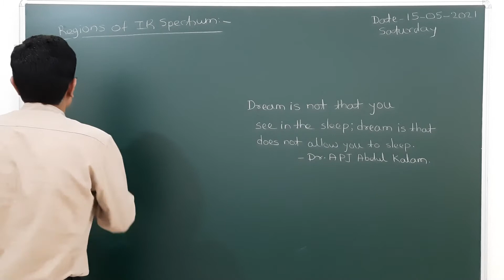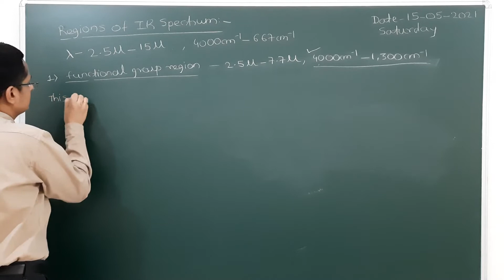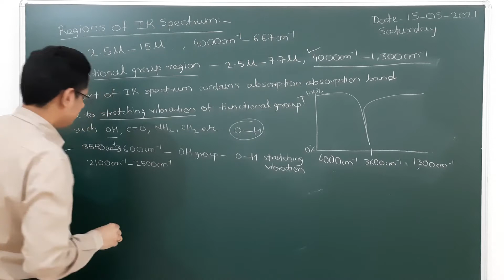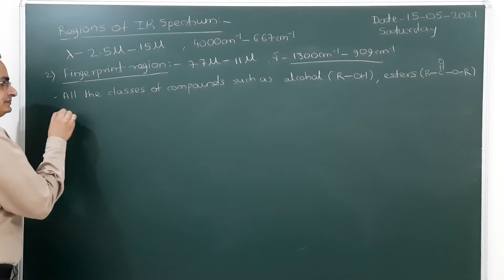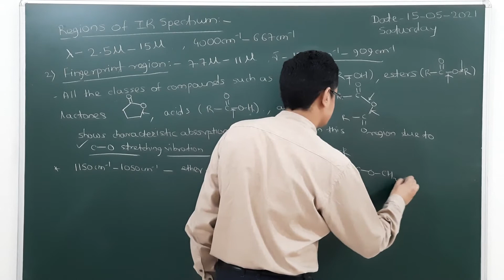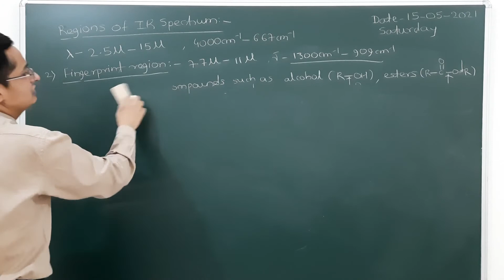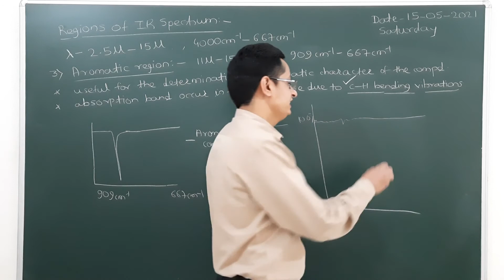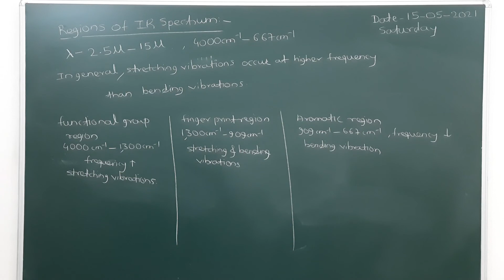Regions of IR Spectrum | Functional group region, Fingerprint Region, Aromatic Region.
In this video I have explain about Regions of IR Spectrum.
Functional group region, Fingerprint Region, Aromatic Region.